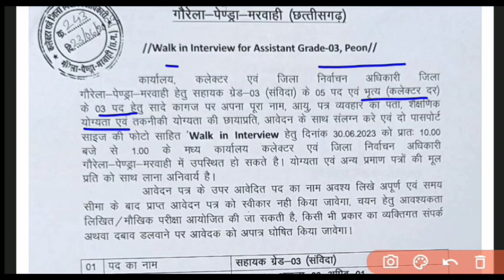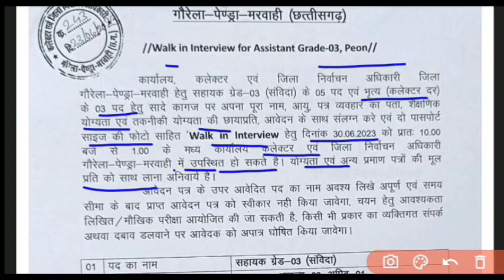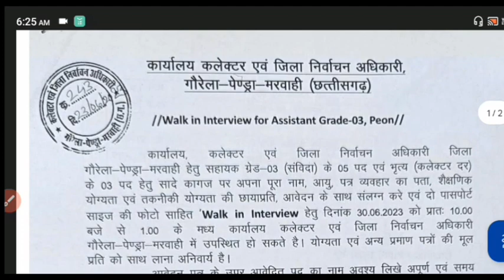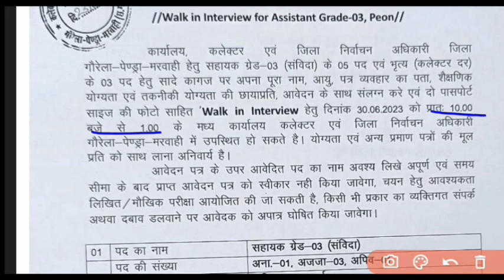election department job 2023llmirwachan vibhag job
election department job
nirwachan ayog job
chunaw vibhag job